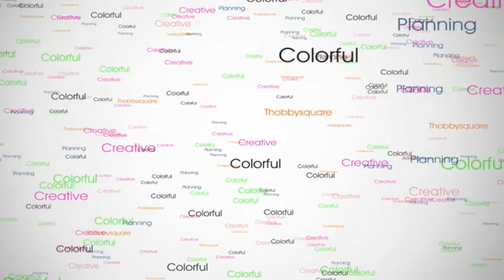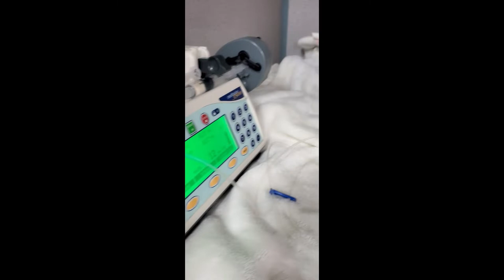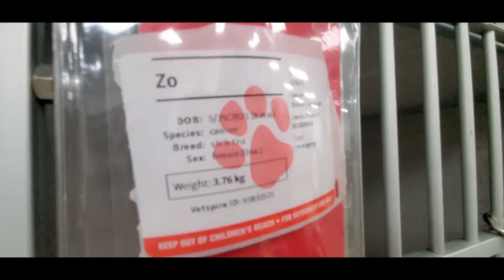My Puppy's surgery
At age 6 months my dear puppy almost died from Pyometra. Her health started to decline dramatically after her first heat cycle. She didn't want to eat, she wasn't playful anymore, she would just lay down quietly and for the most part she just wanted to be held.

Pyometra is defined as an infection in the uterus. It is a serious and life threatening condition that must be treated promptly and aggressively. Pyometra is often the result of hormonal changes in the reproduction in dogs.

As a puppy mom, you can just imagine how sad this was. I'm still getting emotional as I type this. This is my experience

That is how the YouTube algorithm lets other people find this video and  it also keeps me keep my channel. Leave me your sweet comments bellow. I always like to read them!!!